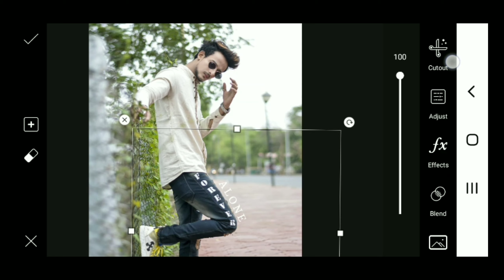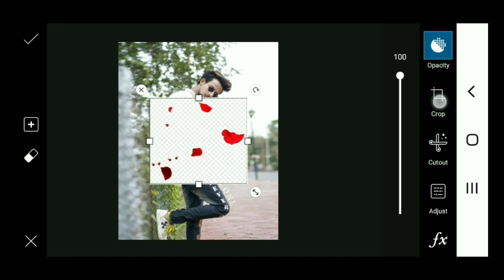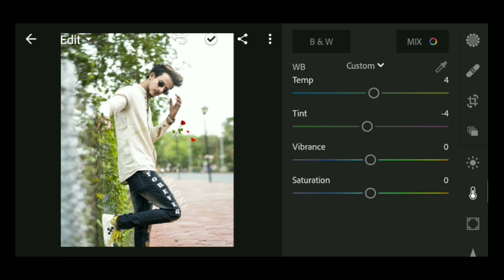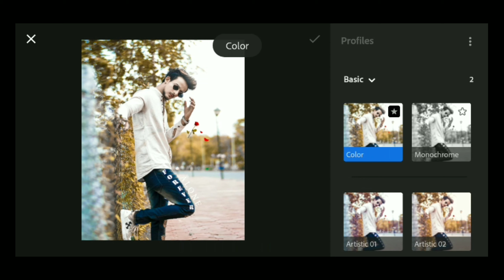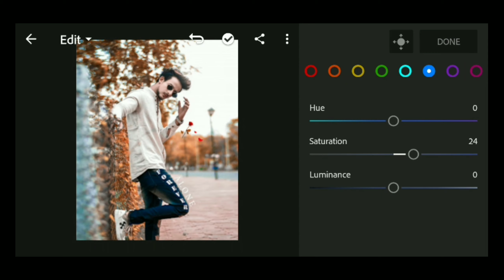Alone Boy Photo Editing | Alone Boy Heart 💔 Editing in Picsart & Adobe Lightroom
Hey Guys What's up, am Photographers Mind Today Am New Video Uploaded is Alone Boy Heart Love Editing in Picsart & Adobe Lightroom, best retouching app,

Background Png Link : shorturl.at/doDOT

My YouTube Family Support Me This Video.

Pose Video Uploaded In Sunday.
And Editing Video Other Time.
So Love U All